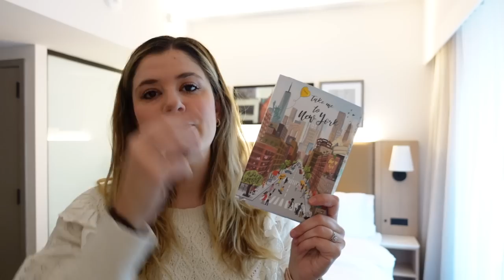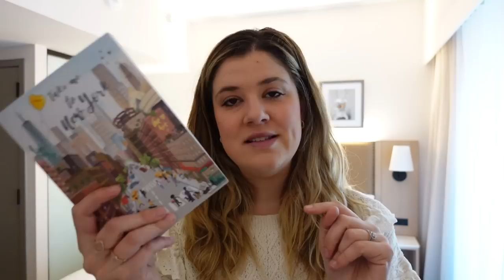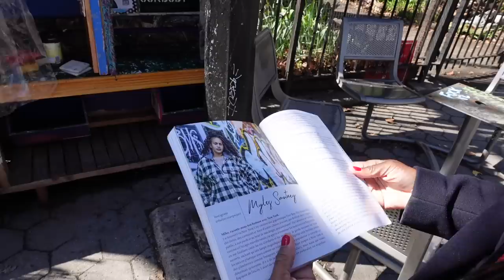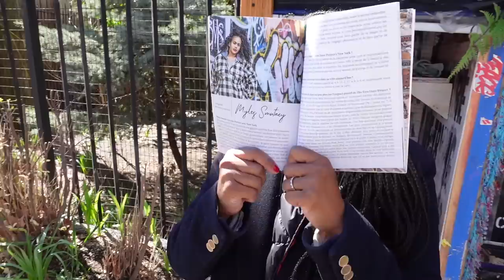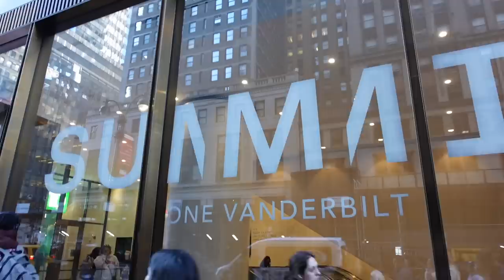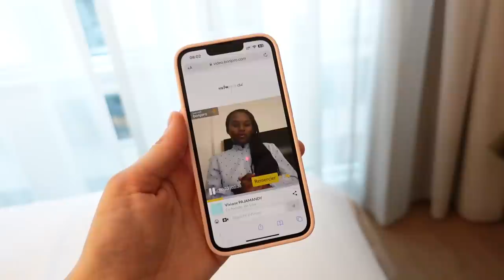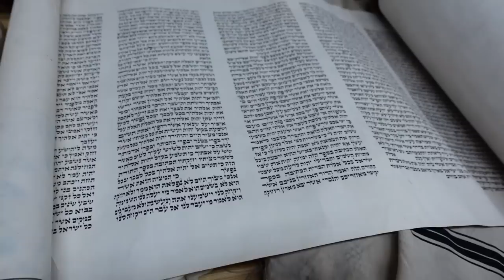VLOG À NEW YORK #4 | C'est bling bling ✨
- Pour le street art à New York, suivre @eastvillagewalls et @streetartnyc sur Instagram

*Voyage presse, vol offert, partenariat non rémunéré